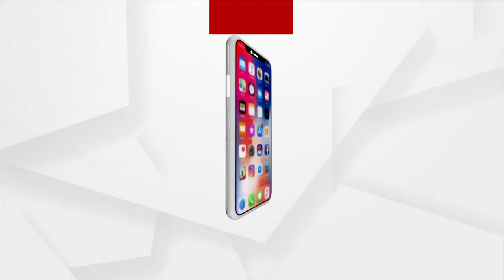Holi 2022 | People of Jharsuguda Celebrates the Festival of Colours with Great Joy and Pomp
People of Jharsuguda Celebrates the Festival of Colours with Great Joy and Pomp.